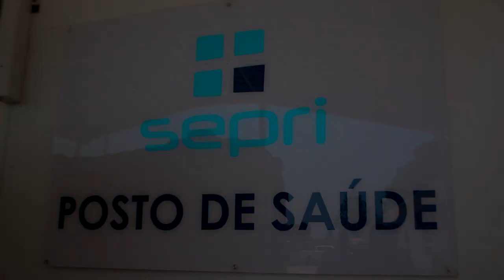Amine Gutxua -Sepri- (Oficial Video) By AP Films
Amine Gutxua -Sepri-
Prod by: Muhoro Rec Music